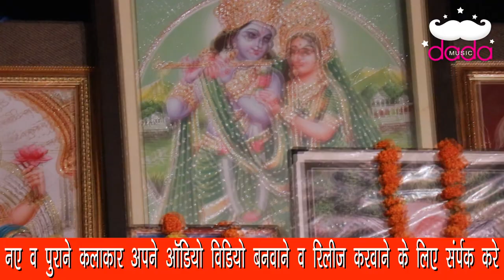भगत बुलावै सतसंग मै || Singer JP Matana || Jagran Naya gaov || suscraibe Cahnal Dada music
दादा म्यूजिक लाइव भगतीमय परस्तुति
जागरण दादा श्री भोमिया खेड़ा  नया गांव
भजन. भगत बुलावै सतसंग मै
गायक. जेपी मताना
म्युजिकल गुरूप मा: बलबीर जी नया गांव
साउंड. मां सरस्वती साउंड उकलाना
केमरा मेन. साहिल नायक
विडियो एडेटीन्ग. जेपी मताना
संर्पक. दादा म्यूजिक कम्पनी फतेहाबाद हरियाणा